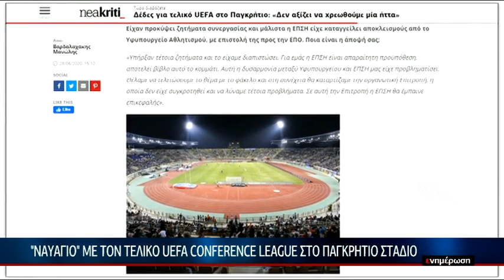"Ναυάγιο"με τον τελικό UEFA CONFERENCE LEAGUE στο Παγκρήτιο στάδιο